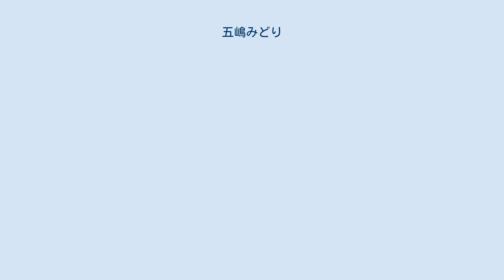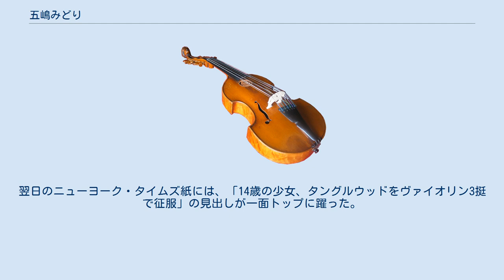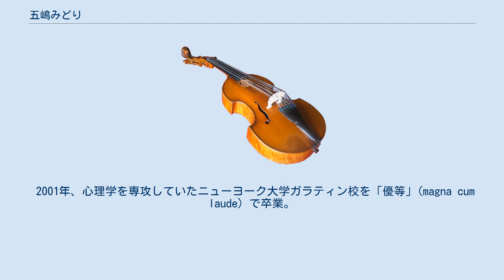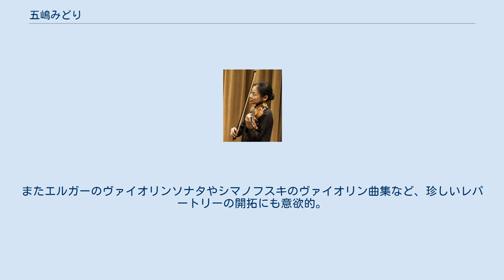五嶋みどり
五嶋 みどり（ごとう みどり、欧文表記：Midori、1971年10月25日 - ）は、日本で出生したアメリカ合衆国のヴァイオリニスト。
国連ピース・メッセンジャー。
相愛大学客員教授。
母は五嶋節、17歳年下の異父弟はヴァイオリニストの五嶋龍。
 現代におけるトップヴァイオリニストの一人。
ヴァイオリニストとしての活動名義は “Midori” である（母国である日本における活動名義は「五嶋みどり」）。
これは五嶋自身が両親の離婚を機に苗字を省いたのが起源である。
 大阪府枚方市出身。
2歳の時、ヴァイオリニストであった母・五嶋節が数日前に練習していた曲を正確に口ずさんでいたことからその音楽的才能を見出され、ピアノのレッスンに通わせたが、3ヶ月程で挫折。
母方の祖母が、3歳の誕生日プレゼントとして、1/16サイズのヴァイオリンを買い与えたのを機に、母親が少しずつ、指導を始めるようになる。
3歳半より、読譜を含む本格的なヴァイオリンの早期英才教育が始まる。
6歳の時、大阪で初めてステージに立ち、パガニーニの「カプリース」を演奏した。
 1980年、8歳の時、演奏を録音したカセットテープをジュリアード音楽院のドロシー・ディレイ教授に送り、入学オーディションに招かれた。
周囲の反対を押し切り、1982年、母に連れられて渡米、ジュリアード音楽院において高名なディレイ教授の下でヴァイオリンを学ぶ（入学オーディションではバッハの「シャコンヌ」を通しで演奏して審査員を驚かせた）。
同年12月31日、11歳で、ズービン・メータ指揮のニューヨーク・フィルハーモニックとパガニーニの「ヴァイオリン協奏曲第1番」第1楽章で「サプライズ・ゲスト」として協演して米国デビュー。
日本でもニュースになり、「天才少女デビュー」という見出しで報道された。
 1986年、いまや語り草となった事件はボストン交響楽団と共演したタングルウッド音楽祭で起きた。
レナード・バーンスタインの指揮で、「セレナード」第5楽章を演奏中にヴァイオリンのE線が2度も切れるというアクシデントに見舞われた。
当時みどりは3/4サイズのヴァイオリンを使用していたが、このトラブルによりコンサートマスターの4/4サイズのストラディヴァリウスに持ち替えて演奏を続けるも、再びE線が切れてしまう。
2度目は副コンサートマスターのガダニーニを借りて、演奏を完遂した。
しかも、ヴァイオリンの交換はソロパートの演奏がないわずかな時間で行われ、演奏が止まることはほとんどなかった。
これにはバーンスタインも彼女の前にかしずき、驚嘆と尊敬の意を表した。
翌日のニューヨーク・タイムズ紙には、「14歳の少女、タングルウッドをヴァイオリン3挺で征服」の見出しが一面トップに躍った。
また、この時の様子は、「タングルウッドの奇跡」として、アメリカの小学校の教科書にも掲載された。
 1987年、15歳で自らの意志によりジュリアード音楽院プレカレッジを中退。
 1988年、芸術選奨新人賞を史上最年少で受賞。
 早くから社会事業に関心を持ち、1992年には教育環境が行き届かない都市部の公立校に通う生徒を対象に、音楽の楽しさを伝える非営利団体「みどり教育財団（Midori & Friends)」をアメリカで設立。2001年には傑出した音楽家のみに贈られるエイヴリー・フィッシャー賞を受賞し、その賞金をもとに「パートナーズ・イン・パフォーマンス」基金（通称PiP）を設立する。
その後もより地域コミュニティーに根ざした「ユニバーシティー・レジデンシー・プログラム」と「オーケストラ・レジデンシー・プログラム」を次々に立ち上げる。
 2001年、心理学を専攻していたニューヨーク大学ガラティン校を「優等」(magna cum laude) で卒業。
その後、同大大学院修士課程を修了し心理学の修士号を取得。
 2002年、「みどり教育財団（Midori & Friends)」東京オフィスを改組し、特定非営利活動法人「ミュージック・シェアリング」として新たに日本法人を発足した。2006年より、開発途上国での社会貢献型の演奏活動、「インターナショナル・コミュニティ・エンゲージメント・プログラム」を開始。これまでに、...